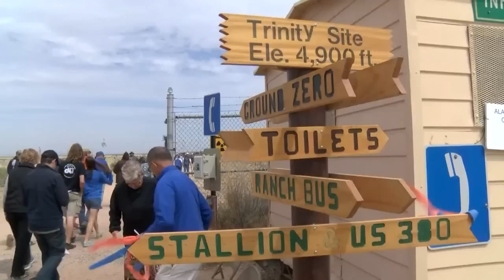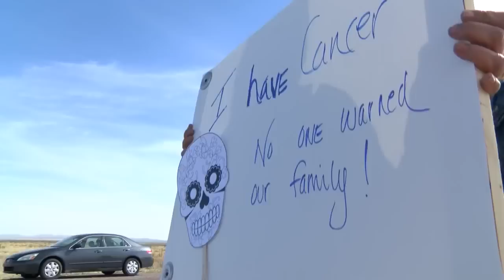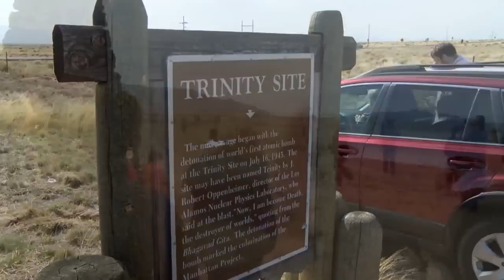Trinity Site 70 years later